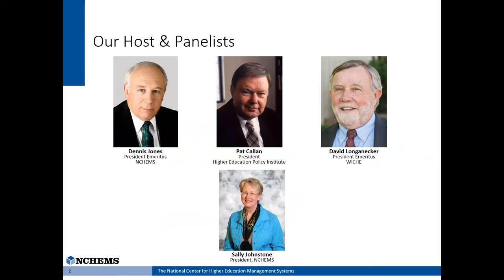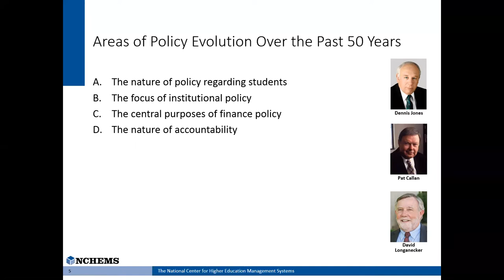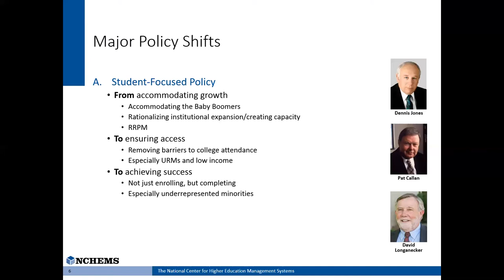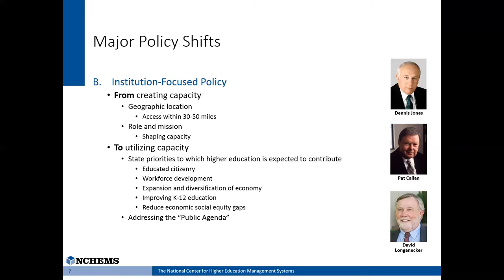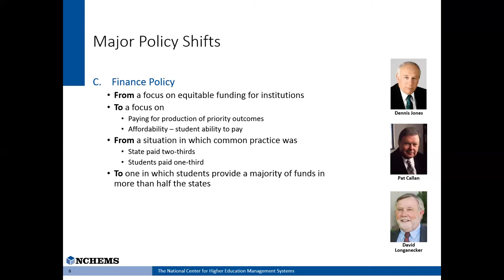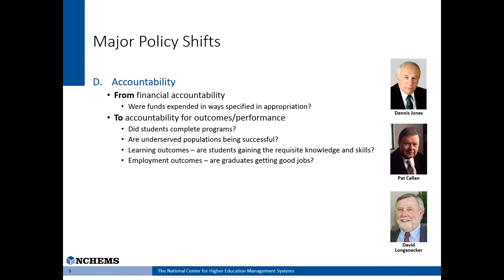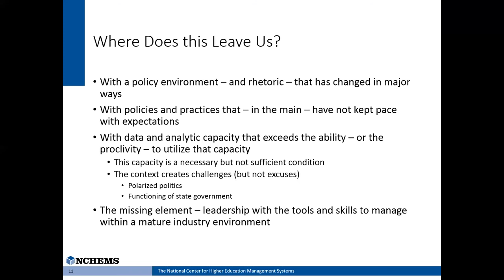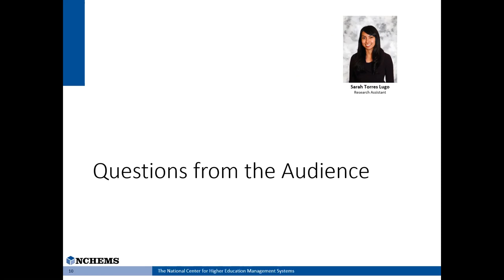NCHEMS 50th Anniversary Webinar #1 – The More Things Change, the More they Stay the Same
In the 50 years since NCHEMS first began its work, many changes have occurred in the external factors affecting postsecondary education including the public policy environment. Dennis Jones leads a webinar highlighting curves in the policy road since 1969 and shares opinions on how policy will have to keep evolving to meet looming conditions. Pat Callan and David Longanecker add their voices to this conversation.